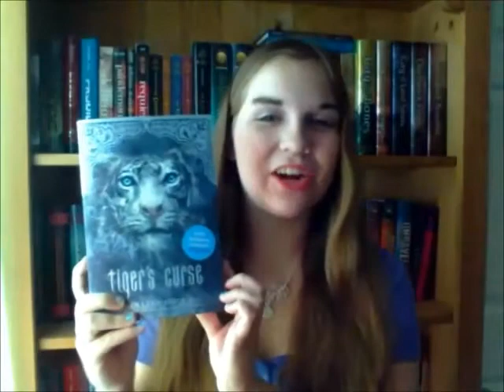Tiger's Curse Review (VEDA Day 4)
My thoughts on Tiger's Curse by Colleen Houck